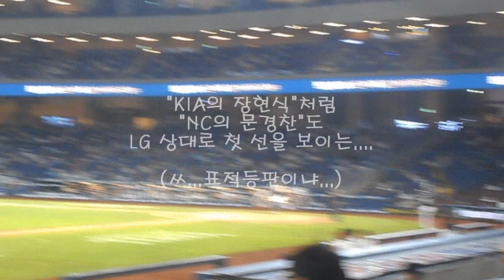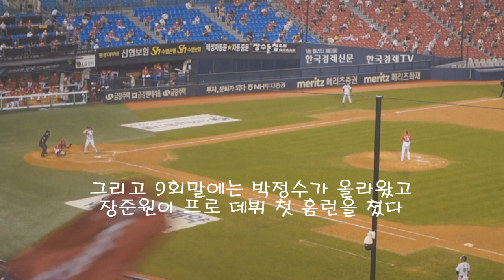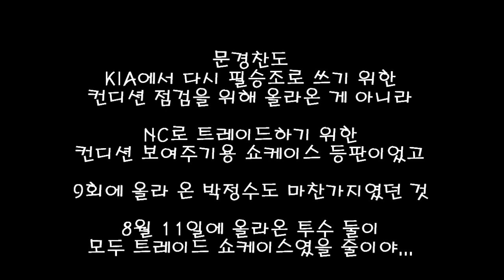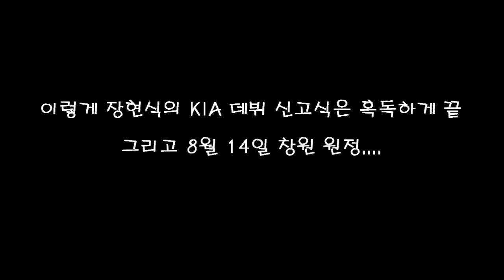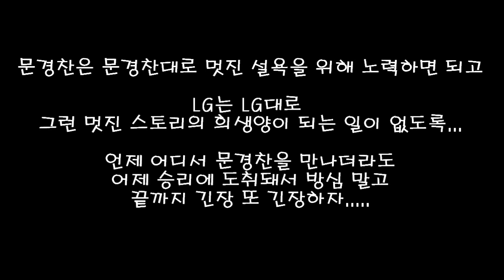문경찬, 장현식의 각자 새 팀에서의 신고식, LG가 함께 한 4일의 기억('20.8.11, 13 vs KIA, '20.8.14 창원 NC 원정)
8월 11일 문경찬/박정수가 점수 차 기운 상황에서 올라왔을 때만 해도
당연히 KIA에서 자기들이 쓰려고 선수 컨디션 점검하는 등판인 줄(우리가 고우석 처음에 점수 차 있을 때 컨디션 점검했듯이) 알았는데

바로 다음 날 트레이드 기사가 뜨는 걸 보고 일단 놀랐고
(컨디션 점검이 아닌, NC에 보여주는 쇼케이스용 등판이었을 줄은. )

그 와중에 그 다음 날 장현식이 먼저 KIA 데뷔전 신고식
첫 타자 이형종에게 피홈런

그리고 그 다음 날은 문경찬이 NC 데뷔전 신고식
또 상대는 LG
첫 타자는 잘 막았는데 이후 아웃카운트 더 못 잡고 투런 홈런 두 개.

과연 이 역사는

훗날 문경찬의 설욕을 더 극적으로 만들어 줄 문경찬의 드라마를 위한 위기인가

아니면 LG가 계속해서 문경찬에게 우위를 가져 갈 수 있는
LG의 드라마를 위한 절정인가

. 그조차도 각자 어떻게 준비하고 노력하느냐에 달려 있겠지.

LG여, 문경찬의 설욕 드라마에서 희생양이 되지 않기 위해서라도
더욱 방심 없이 정진하자!